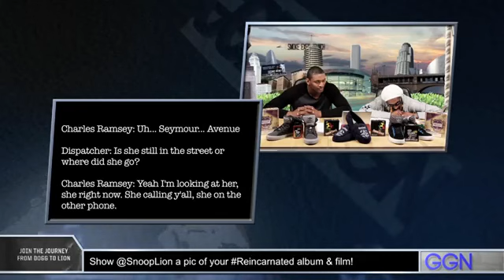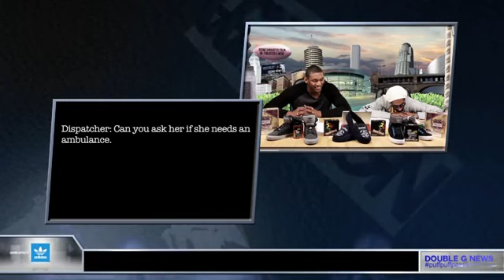Snoop Dogg aka Lion interviews Charles Ramsey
Special segment of GGN... Snoop Dogg REALLY chops it up with hero Charles Ramsey in an interview that could only take place on the GGN. Enjoy!